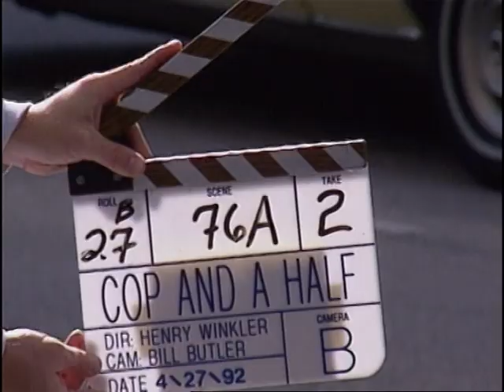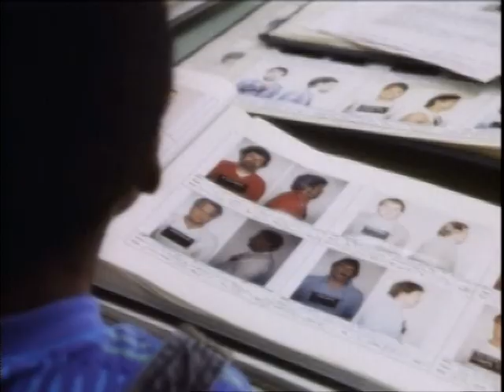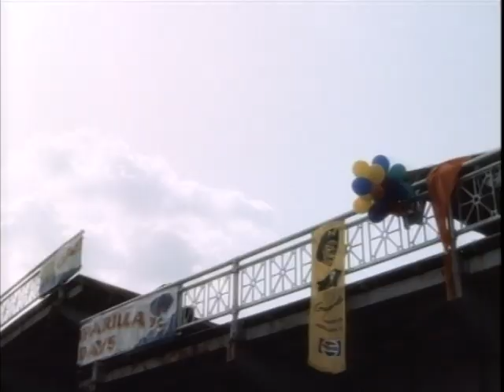Featurette - Cop and a Half (1993)